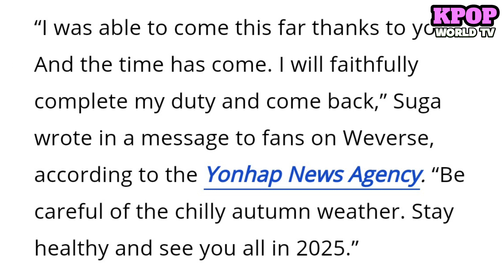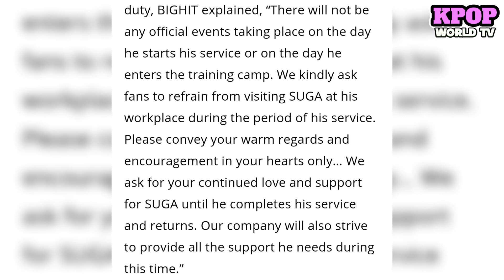Important Message From BTS Suga To His Fans Before Entering The Military Service ~ See You In 2025!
BTS's Suga is currently enlisting. The K-Pop superstar recently served in the military in South Korea as the group's youngest member, and before departing, he delivered a touching message to ARMYs.

This video is the latest update of BTS Suga and also This video is for all of you to update what's the latest about Kpop Artists and Korean Actors.

All the photos and video clips are not mine except to my voice over🗣️

🚨Credits🚨
💛This Was My Own Editing💛
💜Editor App: CapCut, Canva💜